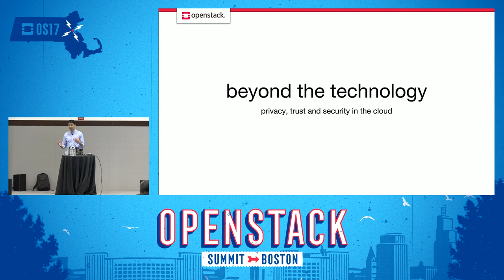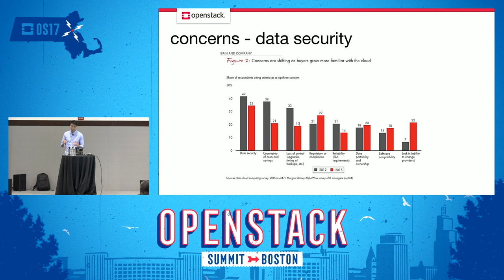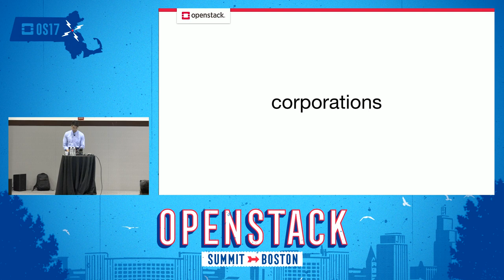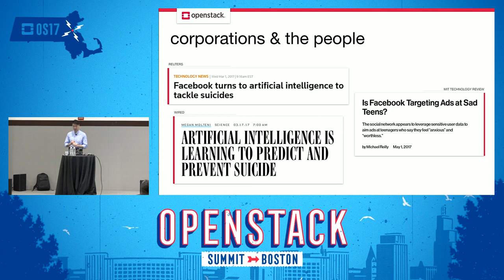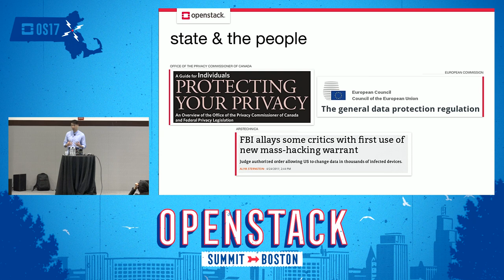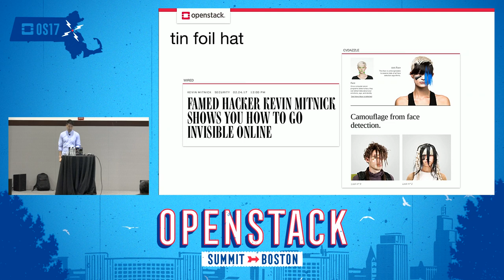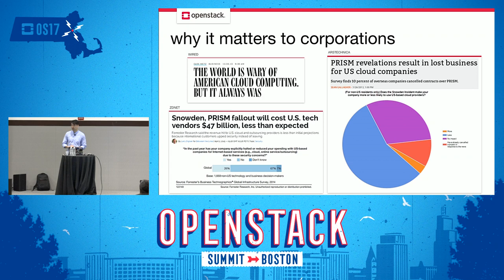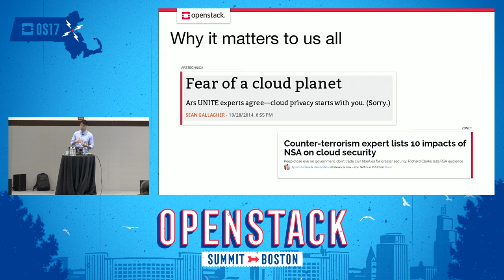Looking Beyond the Technology- Privacy, Trust and Security in the Cloud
The adoption of cloud computing and the migration of applications to the platform is rapidly transforming how businesses and individuals perform their regular day to day functions. More than a trillion dollars will be spent in the next five years, directly or indirectly, to shifting processes to the cloud. According to Gartner, "This will make cloud computing one of the most disruptive forces of IT spending since the early days of the digital age." As the world rapidly transistions to the cloud,